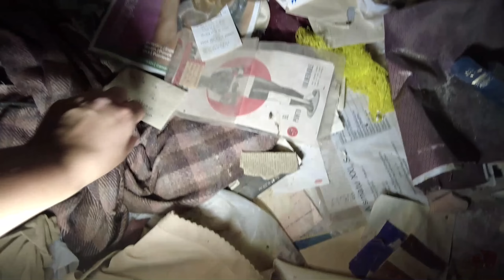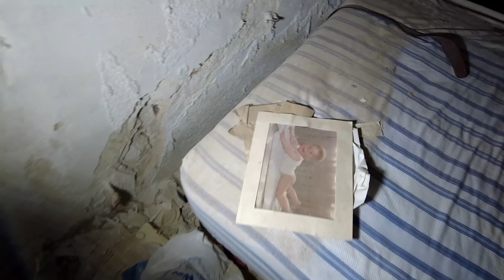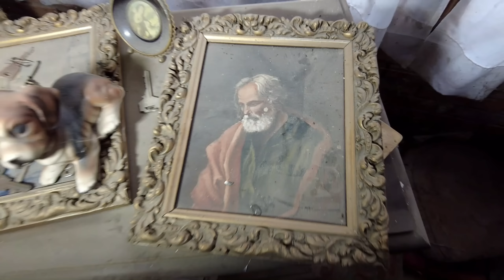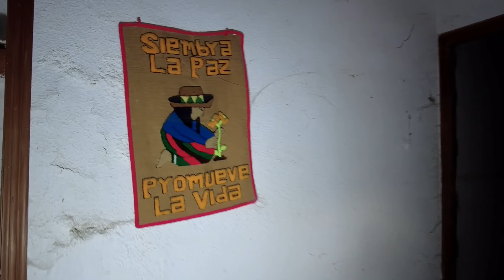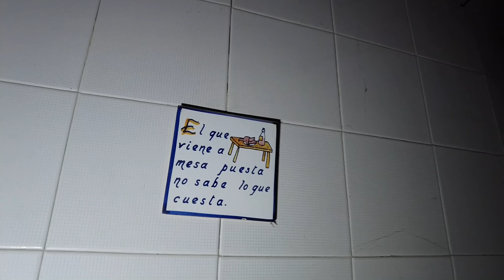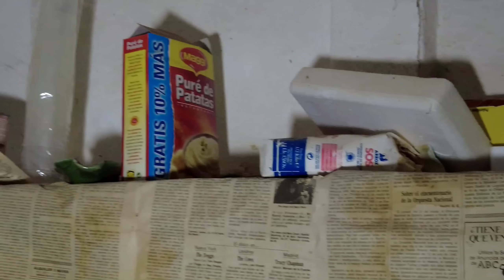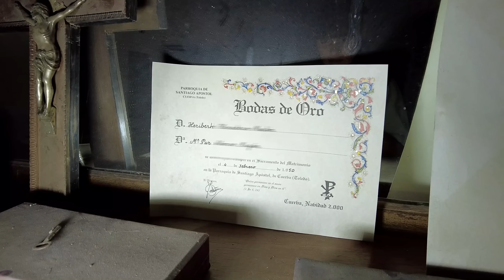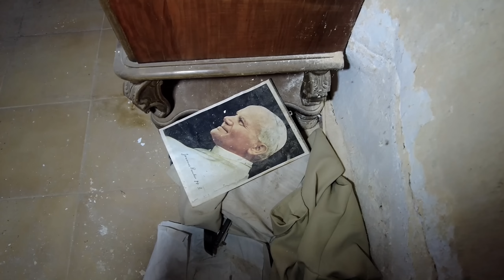Antigua CASONA ABANDONADA De Un MATRIMONIO Que Celebraron Sus BODAS DE ORO // AnitaNext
Hoy os traigo una casa de familia adinerada que en sus tiempos fue de un matrimonio que perduró toda la vida.